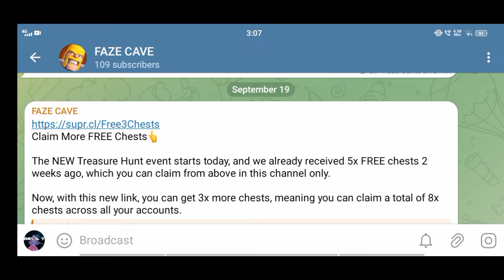Claim 8x FREE Chests in NEW Treasure Hunt Event - Clash of Clans!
New Treasure Hunt Event is here in Clash of Clans! Claim Your Free Treasure Chest to Get Special Rewards! you can collect these Chests and unlock Hero Skins, Hero Equipment, Magic Items and more! Common, Rare, Epic and Legendary chests in the Treasure Hunt Event.

🔹  Use our Bases before anyone else! Turn On the 🔔 notifications to be notified when we post new links.
🥰 We read and try to answer everyone. We appreciate your feedback a lot!

Faze Cave CoC is a mobile gaming channel focused on Clash of Clans. You will see a variety of videos focused on being Educational but Entertaining! You will find Live Legend League hits by the best Pushers in the World, Faze Cave Free Base Designs for our community, Building Processes by our Builders, Base Analysis of the best Faze Cave CoC base Designs, The Best Clash of Clans Attack Strategies for every Town Hall, Pro Attacks and Base Layouts for Clan Capital and Builder Hall and informational Guides on Everything in CoC.